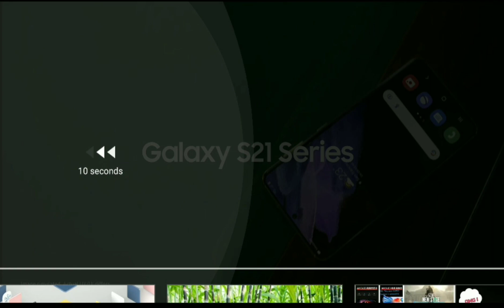Shot on Samsung Galaxy S21 Series 5G | Ask Review 360